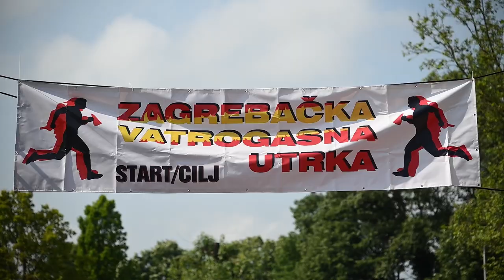5. Zagrebačka vatrogasna utrka u organizaciji DVD Prečko na Jarunu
5. Zagrebačka vatrogasna utrka u organizaciji DVD Prečko na Jarun.